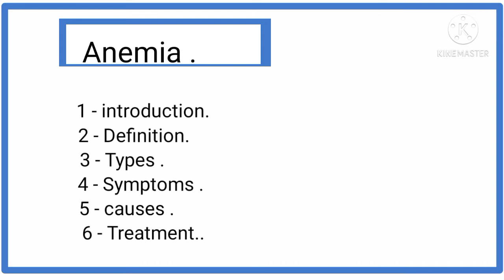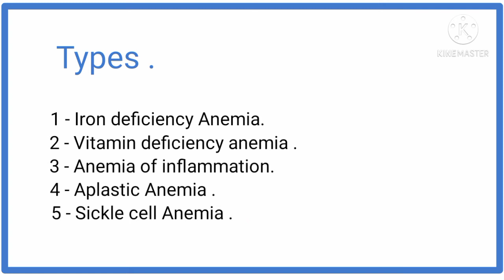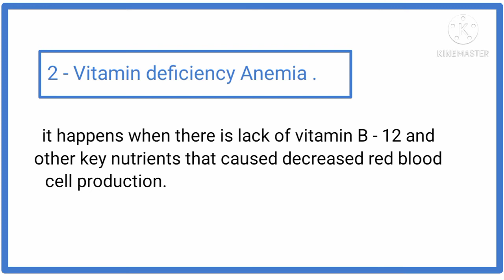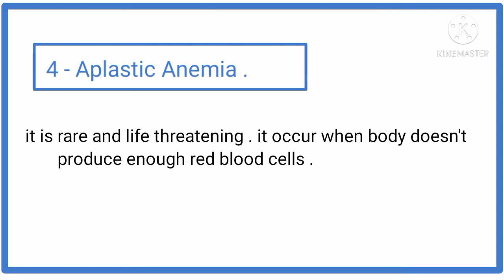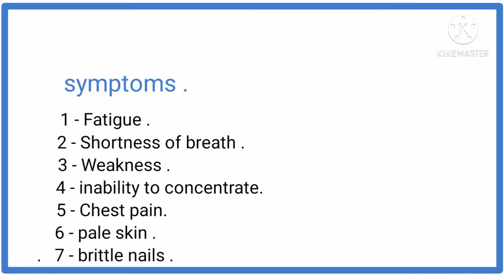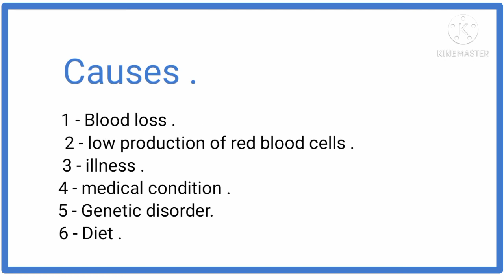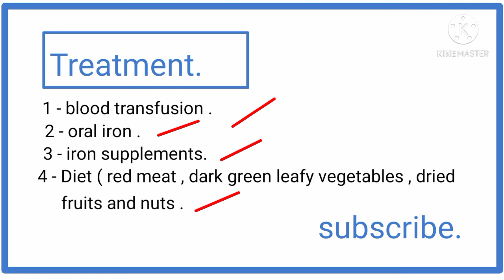Anemia / type of anemia / causes of anemia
Hello everyone
 Today we will learn what is anemia.